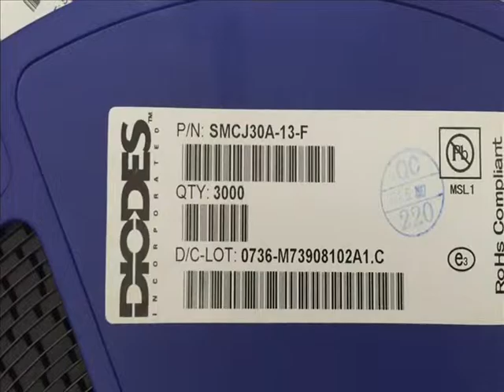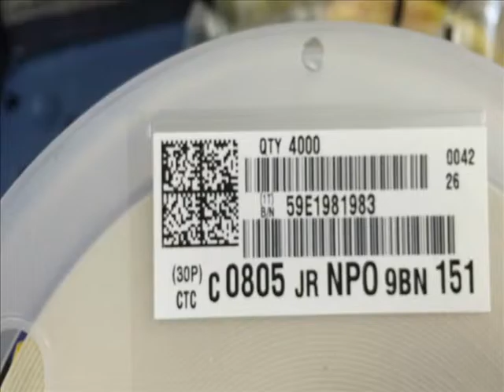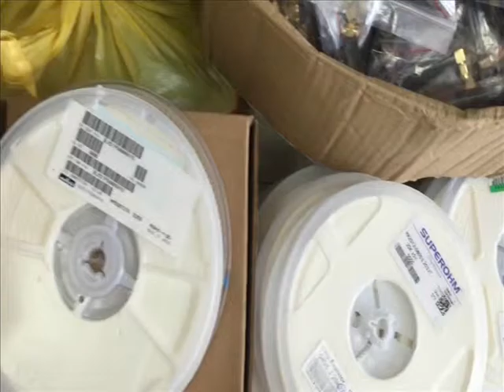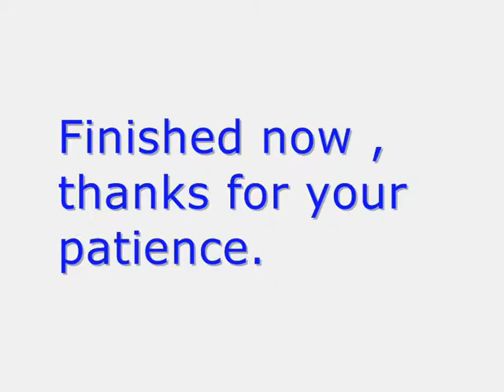Round 4 for GPS TRACKER , capacitors ,resistors, led , GPS Antenna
The last Round for GPS Tracker , have GPS Antenna , SMCJ30A , 100UF , LED GREEN , RED , YELLOW COLOUR , CC0805JR , superrohm , 20K J .